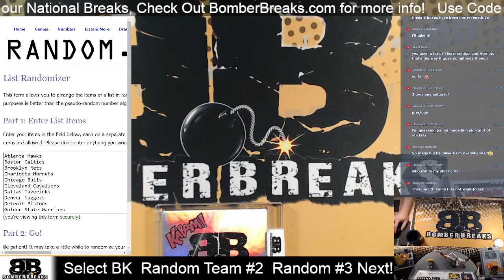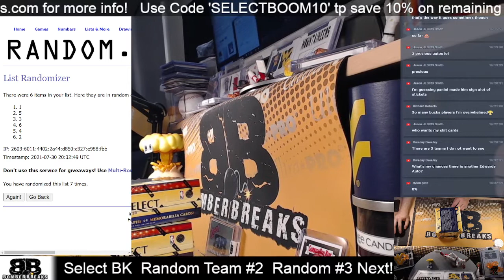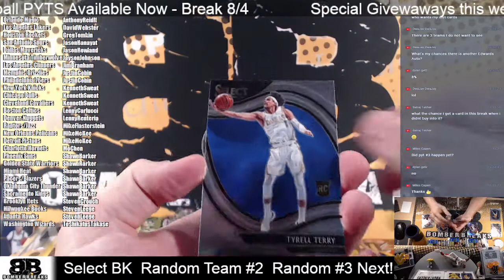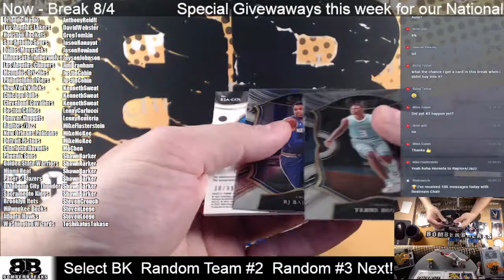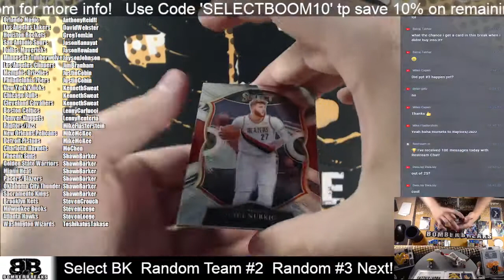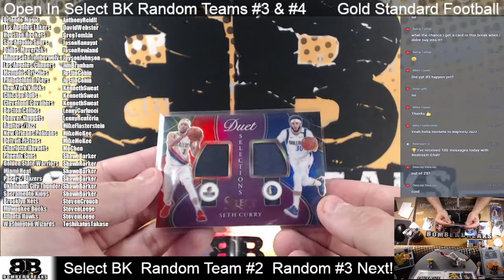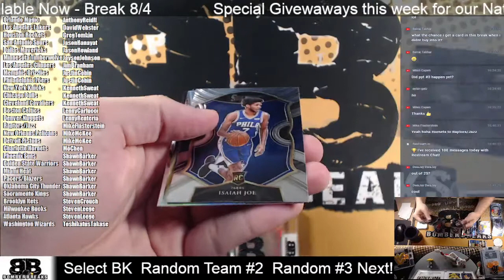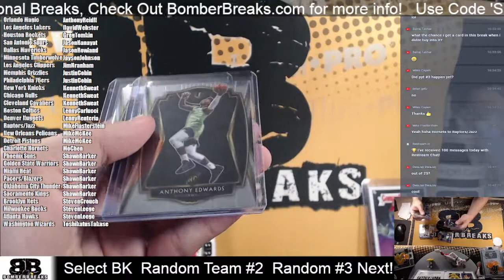2020 21 Panini Select Basketball Random Team #2 3 Box Break 7 30 21